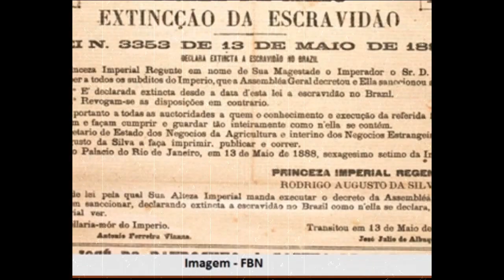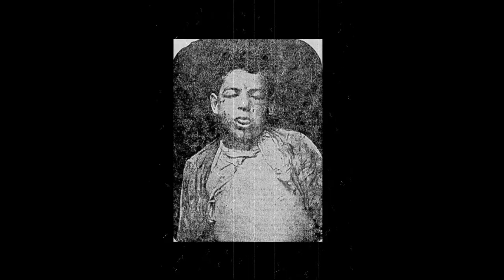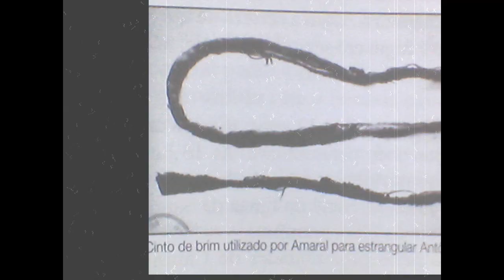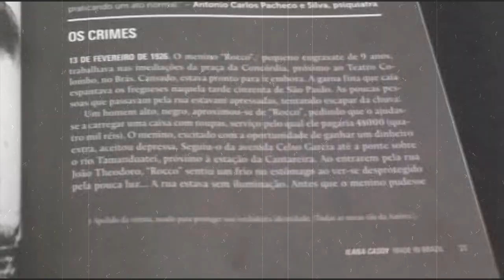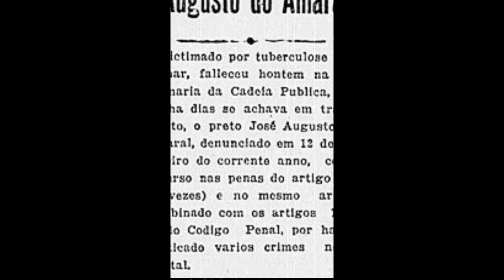Preto Amaral - SERIAL KILLERS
Preto Amaral é considerado o primeiro serial killer brasileiro.

Vamos ajudar aos Bichinhos do Sanatório? Precisamos de ração, cobertinhas e remédios, quem se interessar em ser um padrinho ou madrinha, ajudem pelo apoia.se ou me procurando nas páginas, tá bão? A renda das visualizações dos vídeos também é revertida a eles. Mesmo que vc seja Hater, seja um hater util!